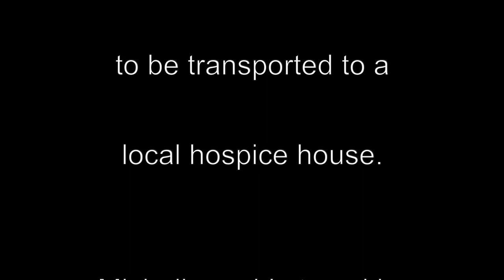RV Life During a Family Emergency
RV Life During a Family Emergency (EP 44)

In this video, we delve into a profound family emergency that underscores just how thankful we are to be living full time in our RV. What happens when you're on the road and receive devastating news? We explore the unexpected ways that our lifestyle as full-time RVers provided unique benefits during this challenging time.